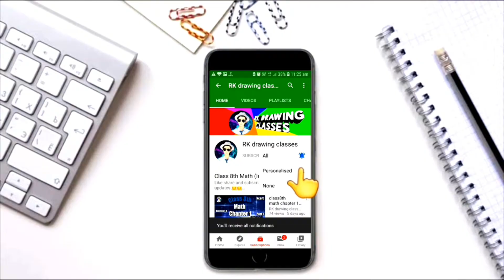वृत्त के अंतर्गत वर्ग की रचना कैसे करें? how to construct a square inscribed in a circle? कला सेतु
इस चैनल पर आपको छठी से आठवीं कक्षा की गणित और ड्राइंग का पाठ्यक्रम हरियाणा बोर्ड एवं cbse बोर्ड के अनुसार हिन्दी माध्यम में आसान तरीके से समझाया गया है ।

इस वीडियो में आपको कक्षा 8वीं की ड्राइंग से ज्यामिति का सवाल नं 3 हिन्दी माध्यम में आसान तरीके से समझाया गया है ।